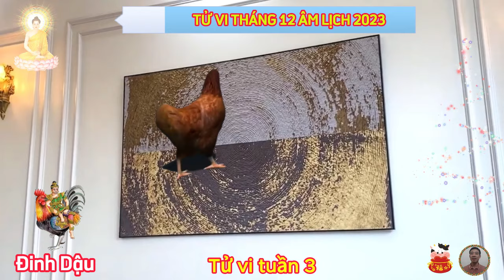🔴 Thần Tài BÁO MỘNG, Đúng Tháng 12 Âm Tuổi ĐINH DẬU 1957 Lộc Trời Cho, Trúng Số Độc Đắc, Cực Giàu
🔴 Thần Tài BÁO MỘNG, Đúng Tháng 12 Âm Tuổi ĐINH DẬU 1957 Lộc Trời Cho, Trúng Số Độc Đắc, Cực Giàuvề phương diện sự nghiệp.
 tử vi tháng 12 năm 2023 âm lịch, khuyên bản mệnh hãy chuẩn bị tinh thần đối diện với khó khăn, nhưng bạn cũng sẽ gặt hái được không ít thành công trong tháng này, nếu như bạn chịu cố gắng không ngừng, bởi công lao của bạn rồi sẽ được đền đáp xứng đáng.
 phương diện tài lộc của người tuổi đinh dậu nhìn chung khá ổn định trong tháng cuối năm này, dù bạn không có cơ hội phát tài phát lộc lớn, nhưng cũng không phải chi tiêu quá nhiều.
 căn cứ tử vi tháng 12 năm 2023 của 12 con giáp âm lịch, phương diện sức khỏe của người tuổi đinh dậu nhìn chung vẫn tương đối ổn định trong tháng cuối cùng của năm 2023, dù bạn phải làm việc khá vất vả, con giáp này hãy luôn tìm cách cân bằng cuộc sống và công việc, dù có bận rộn đến mấy cũng đừng quên cho bản thân mình nghỉ ngơi đúng lúc, khi cơ thể khỏe mạnh thì bạn mới có thể tỉnh táo giải quyết những nhiệm vụ hàng ngày.
 xem tử vi tháng 12 năm 2023 âm lịch, có thể nói rằng, phương diện tình duyên chính là điểm sáng nhất trong vận trình của người tuổi đinh dậu thời điểm cuối năm này, bạn được tận hưởng niềm hạnh phúc khiến nhiều người ngưỡng mộ.